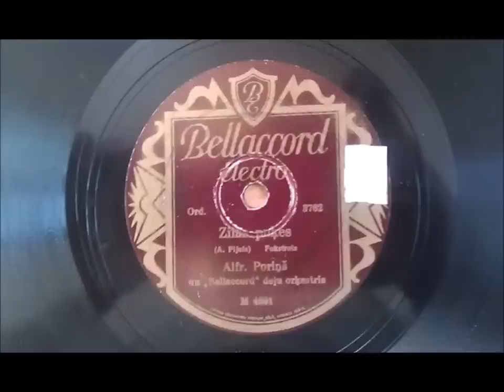Zilās puķes.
Zilās puķes. Alfrēds Poriņš Un Bellaccord orķestris.